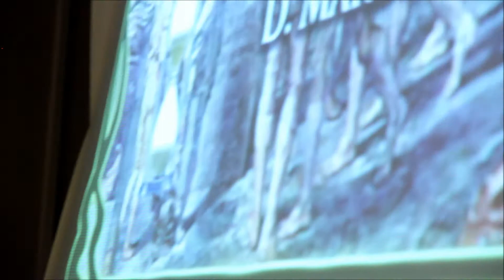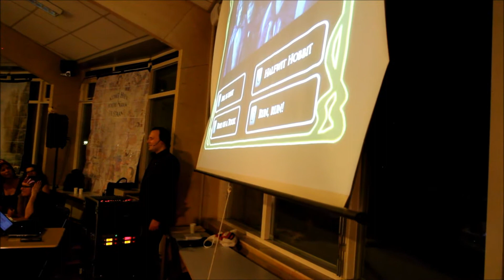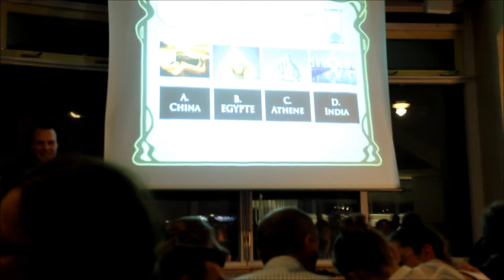KJKQ 2014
De Ken Je Klassiekers Quiz editie 2014